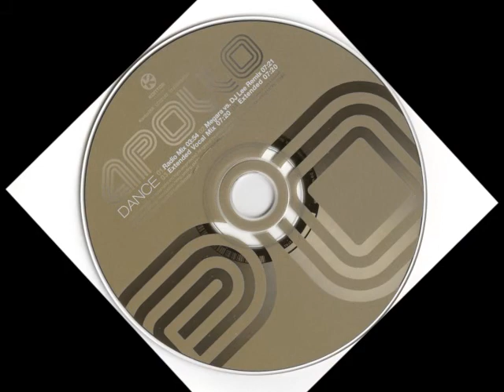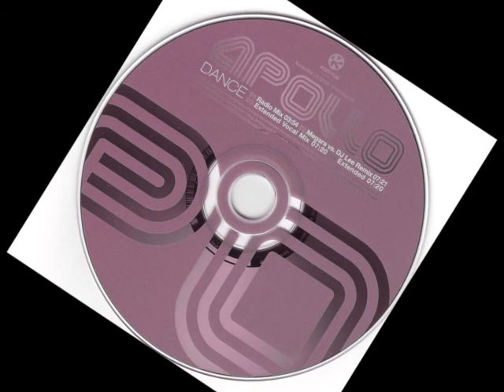Apollo - Dance (Extended).wmv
Released:
2001/2002
Genre:
Electronic
Style: